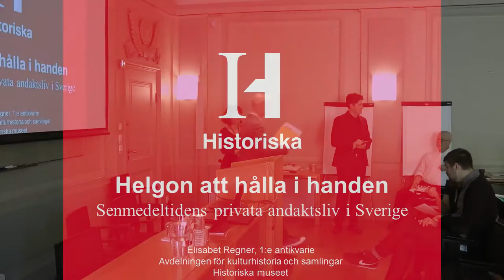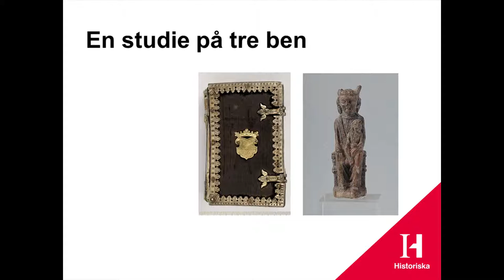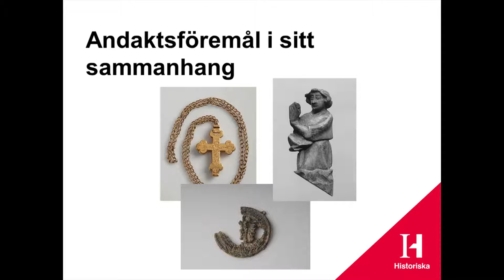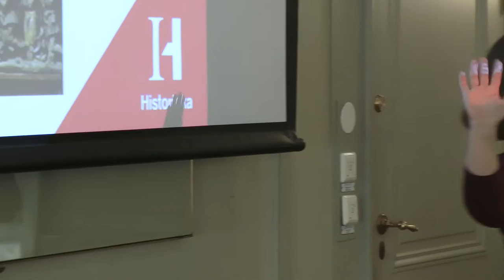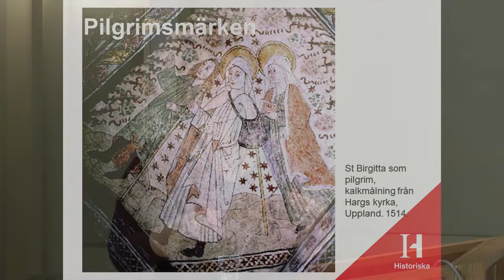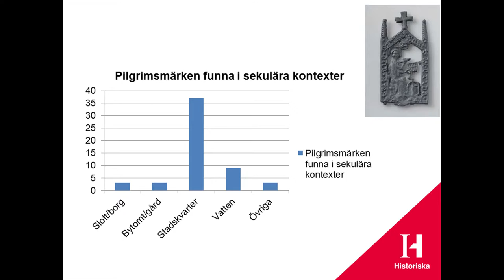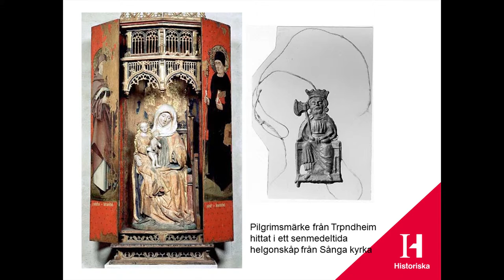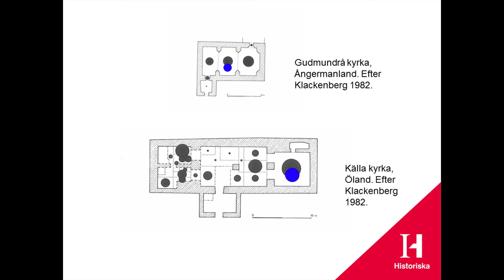Helgon att hålla i handen - Elisabet Regner